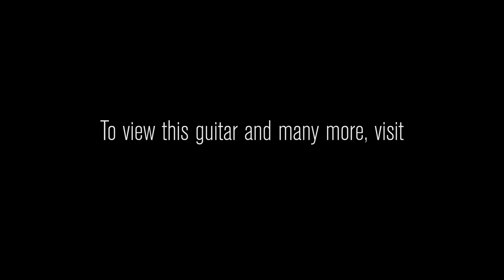Gibson Montana 2016 Hummingbird • SN: 13016025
Gibson's Hummingbird is one of the most revered instruments in American history, and for good reason: They're as beautiful as they are stylistically versatile. Regardless of play style, the Gibson Hummingbird excels as much as a singer/songwriting vehicle as it does for spirited flatpicking solo work.

The brilliant Sitka Spruce/Mahogany combination aids in producing an instrument that is simultaneously warm and vibrant with supreme clarity and focus regardless of the musical terrain laid out in front of it.

New and Improved for 2016:

- Truss Rod Cover: New 2016 engraved truss rod cover

- Upgraded Pickup: LR Baggs Element VTC for ultimate plug and play ease

- Improved Feel: Fingerboard edge is softened to comfortably fit the contour of the player's hand

- Enhanced Finish: Finer grit sandpaper and polishing compounds for high gloss finish

- Premium Setup: Utilizing state-of-the-art German engineered Plek technology to create the finest playing surface possible. Hand finished for the world’s finest feel and playability

- Smoother hand rubbed and oiled fingerboard and bridges: New penetrating and finishing oil lasts longer and maximizes wood’s natural vibrancy

Brand Gibson
Model Hummingbird
Finish Color Heritage Cherry Sunburst
Finish Type Gloss Nitrocellulose Lacquer
Top Wood Premium Sitka Spruce
Bracing Traditional Hummingbird
Back & Sides Wood Mahogany
Neck Joint Compound Dovetail secured with Hide Glue at the 14th fret
Neck Shape Rounded
Neck Dimensions .830 1st - .900 9th
Fretboard Material Rosewood
Fingerboard Inlays Mother of Pearl Parallelogram
Nut Material Tusq
Headstock Mother of Pearl Crown Inlay
Binding Multi-Ply on Top and Back
Electronics L.R. Baggs Element VTC
Tuners Grover
Bridge Indian Rosewood Belly-up
Pickguard Tortoise Hummingbird Style
Case Gibson Black Hardshell Case